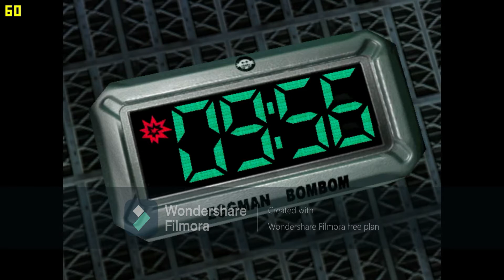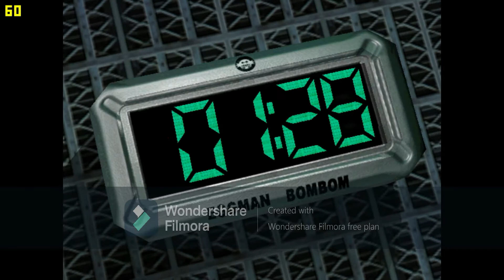Sonic adventure 2 let's play dark story part 2 sa2 Sundays